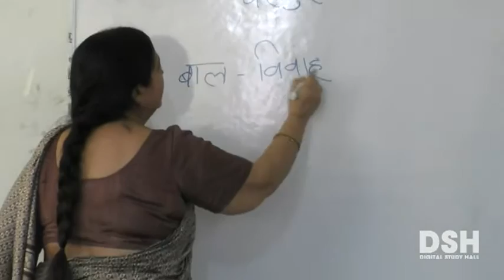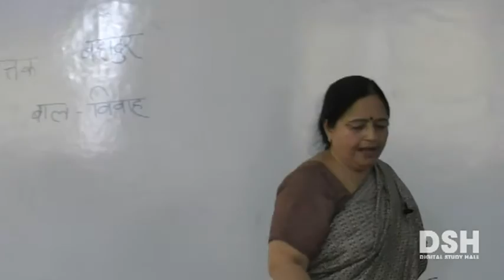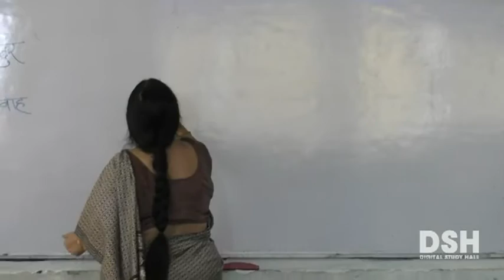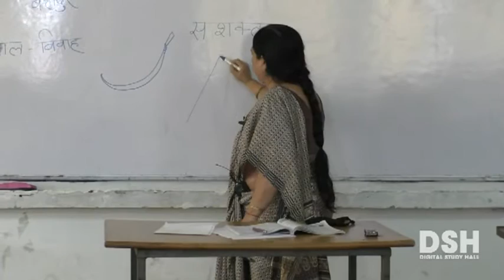UP Board - Class 8 - Hindi - Chapter 20